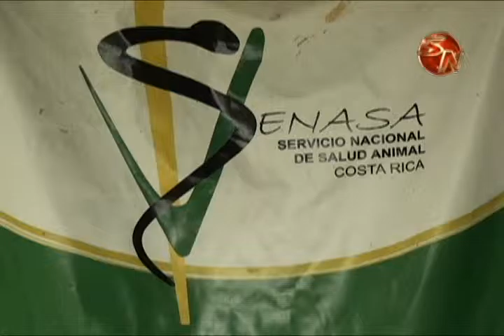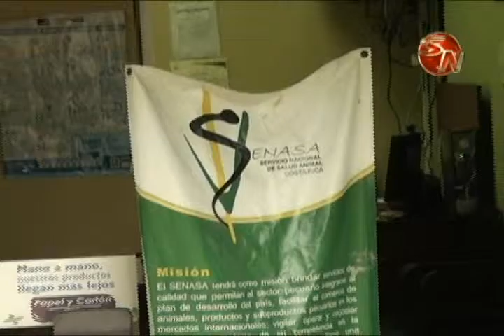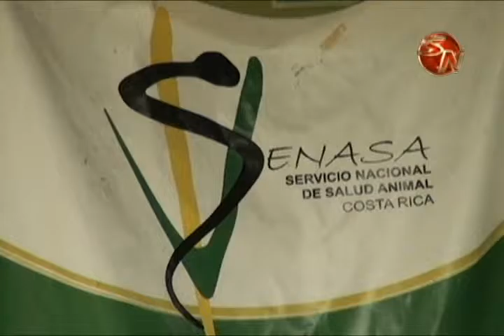SENASA pide a la poblacion no comprar carne que se vende ilegalemte